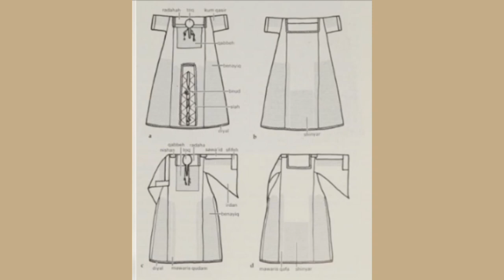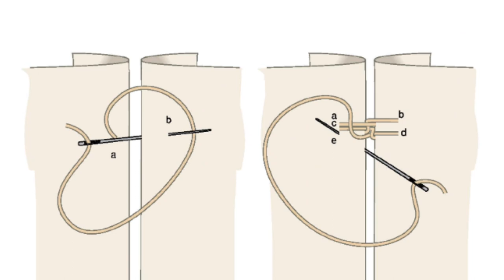Thobe Dan Tatreez, Pakaian Tradisional Dan Sulaman Tangan Khas Palestina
Mari ikut serta menjaga dan melestarikan warisan budaya,  yang  berhubungan dengan jahit menjahit